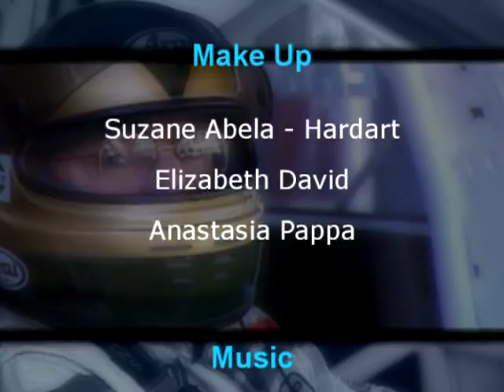Larry Perkins - The Endurance Man by Vision Reel/Black Xenon Mehmet Mamak.mp4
Courtesy of Chevron Publishing Group
Producer: Ibrahim Mehmet and Mike Mamak Vision Reel (Black Xenon)

This video has been produced for the Chevron Publishing Group, buy the
full version here,

LARRY PERKINS - The Endurance Man

DVD
Rating: G
Duration: 90mins

Six-time Bathurst 1000 winner, Larry Perkins has established himself as
one of the greats in Australian motorsport. With interviews from fellow
drivers, race footage from his triumphs and commentary from Larry
himself, this is an essential presentation for any motorsport fan.

Corporate Docs documentaries are different, simple and will help improve your business communications. Our video productions are designed to help your business reach your customers in a personal way without the hard sell and hype. Customers want to know about you and your business, why not tell them in your own words.

We believe that business owners are the best people to tell the 'story' about the company and what it stands. That's why we prefer the owner of the business to tell the story in their own words without directors and producers interfering.

Your video story can be posted on the web or any other social network allowing your customers to interact with business and promote your online presence. A corporate documentary will entertain and inform customers about the business and the people running the company, this gives the business a 'real face' that customers relate with.

Stand out amongst your competitors and get closer with your customers with a dynamic corporate documentary ready for the web or television.